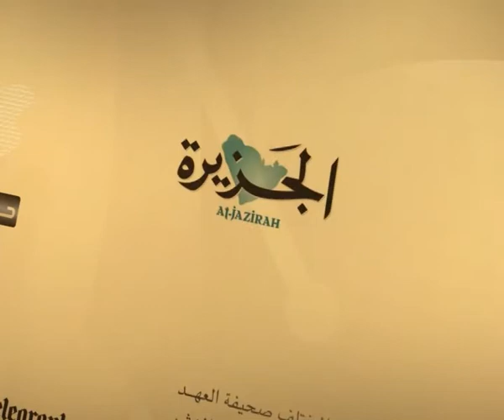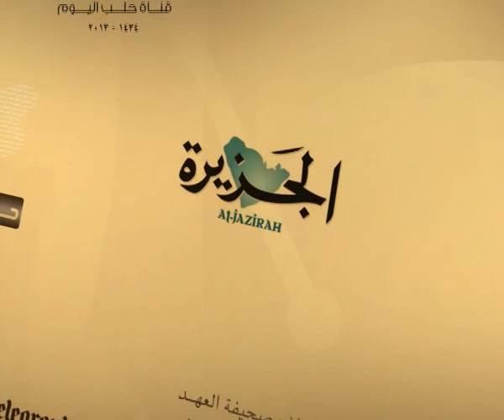حديث الصحافة 5 10 2013